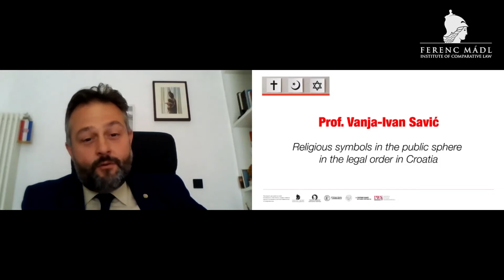Religious symbols in public sphere in the legal orders (Prof. Vanja-Ivan Savić)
Religious symbols in public sphere in the legal orders of Central and Eastern European countries

On 28 May 2021, the International Scientific Conference entitled “Religious symbols in public sphere in the legal orders of Central and Eastern European countries” took place in Warsaw, which was organised within the Central European Professors’ Network 2021 by the Institute of Justice in Warsaw, in cooperation with the Ferenc Madl Institute of Comparative Law and the European Association for Comparative Law. Conference was one of the events of the Research Group Freedom of conscience and religion in Europe.

Speaker: Prof. Vanja-Ivan Savić
Religious symbols in the public sphere in the legal order in Croatia

28 May 2021